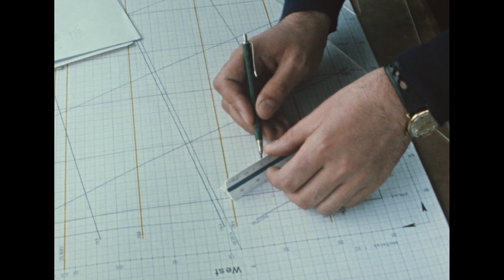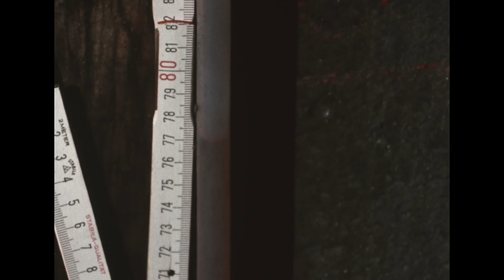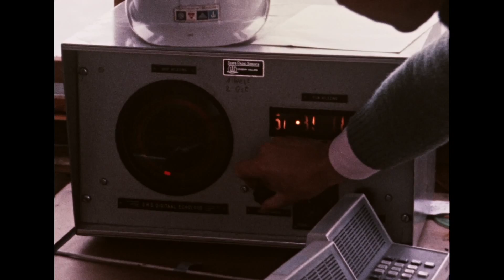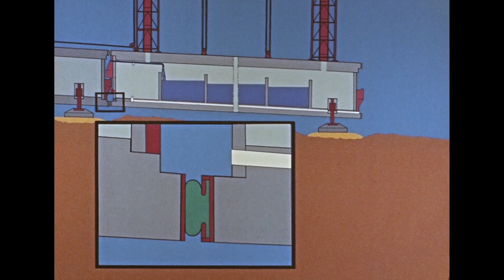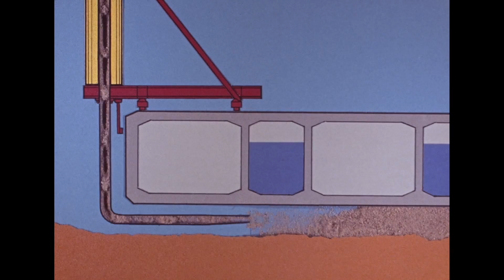Bau des Neuen Elbtunnels in Hamburg (1968 - 1974) | Dokumentationsfilm mit Grafiken | Farbfilm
Mit dem Bau des Neuen Elbtunnels in Hamburgs Westen entstand der seinerzeit längste Unterwasser-Straßentunnel Europas. Er wurde zum Zwecke der dringend nötigen Entlastung der Elbbrücken und der Hamburger City vom Durchgangsverkehr gebaut und ist bis heute in Betrieb. Es zeigte sich jedoch in den Folgejahren, dass der Tunnel dem ständig wachsenden Straßenverkehr auf der Nord-Süd-Route durch die Bundesrepublik nicht lange gewachsen war. Es kam immer wieder zu Staus. Zur Erweiterung der Kapazität wurde daher vom Hamburger Senat 1982 der Bau einer 4. Tunnelröhre beschlossen. 2002 wurde diese fertiggestellt. Durch das stetig wachsende Verkehrsaufkommen ist aber bereits heute abzusehen, dass der Tunnel mit aktuell 113.000 Fahrzeugen pro Tag (2023) in den kommenden Jahren erneut seine Kapazitätsgrenze erreichen wird.
Sehen Sie exklusiv den Trailer zum Dokumentationsfilm des Regisseurs Michael Engler über die beeindruckende Entstehung der ersten 3 Röhren des Tunnels (1975 | 24min | Farbe). Der Film enthält Grafiken sowie ausführliche Erklärungen zu den einzelnen Bauabschnitten. Filmdigitalisierung: RetroCut